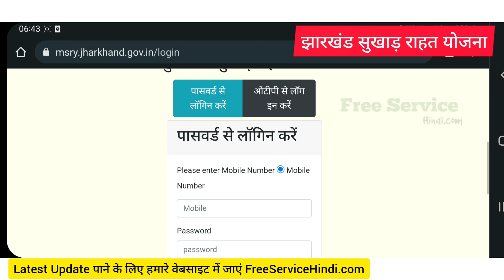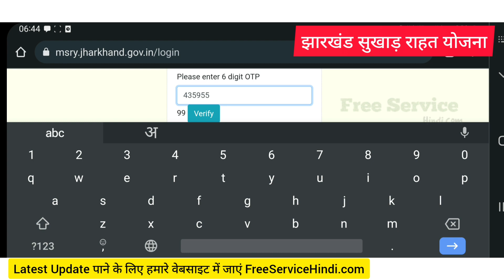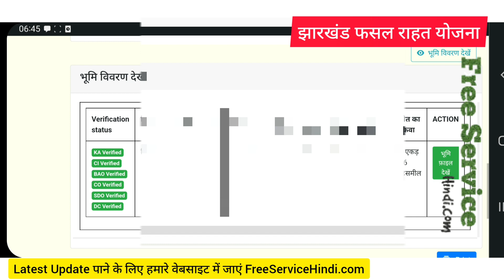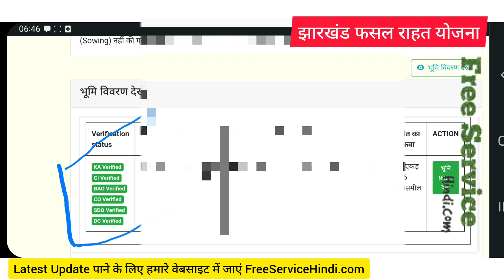नयी अपडेट - झारखंड सुखाड़ योजना का पैसा मिलेगा या नहीं ऐसे चेक करें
झारखंड सुखाड़ का पैसा मिलेगा या नहीं ऐसे चेक करें ? ये करें उपाय। मुख्यमंत्री सुखाड़ राहत योजना।

Fasal rahati Yojana Jharkhand ka Paisa kab milega, Jharkhand fasal Rahat Yojana for Jharkhand Kisan, Kitna Paisa milega for Raat Yojana